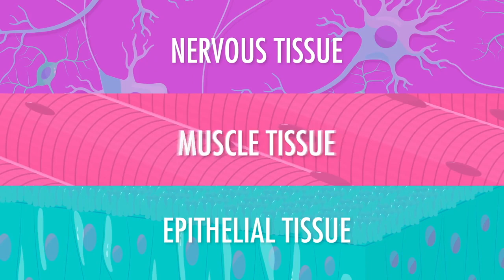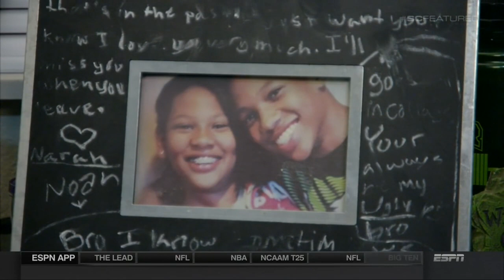Marfan's Syndrome and Isaiah Austin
Overview of Marfan's Syndrome and interviews with Isaiah Austin.  Clips taken from the following:

[Video created for personal classroom use only. Rights to all images are retained by their original owners.]